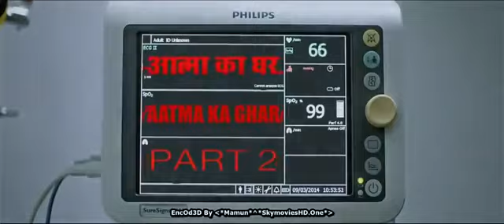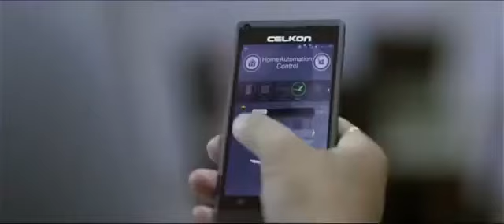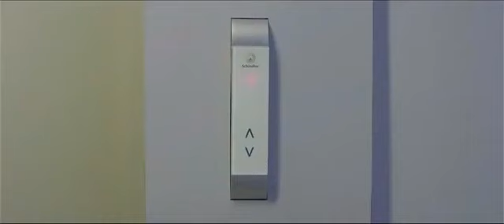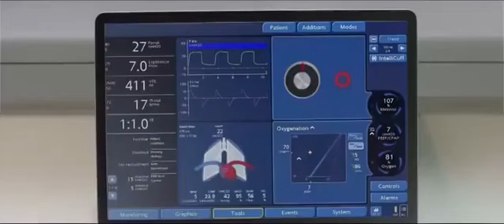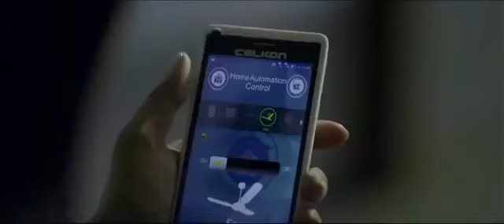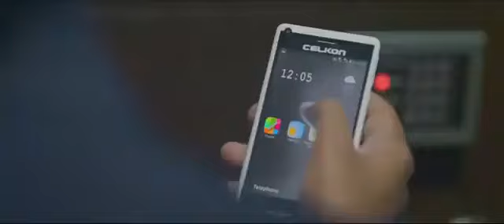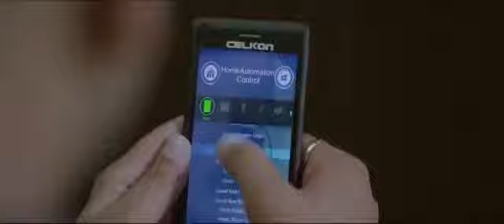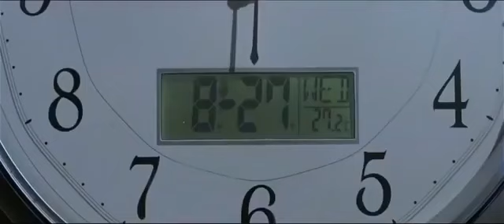South Indian Full Movie || New South Indian Hindi Dubbed Movie || Friend Entertainment Studio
Friends Entertainment Studio
INDIA
New South Indian movie

New South Indian movie tollywood​ hollywood​ southindianmovies​ New South Indian Movie in hindiNew Hollywood Movie in Hindi | New Hollywood Movie in Hindi Dubbed 2020, Latest Hollywood Action Sci-Fi Full Movie 2020, Latest Hollywood Action Movies In Hindi Full HD| Latest Hollywood Dubbed Movie 2018 | Online Release | New Hollywood Hindi Dubbed Action Movie 2020, Scifi, Hollywood Movies in Hindi Dubbed, Hollywood Hindi Dubbed Movie In 2020, latest Hindi Dubbed Movie, Hollywood Hindi dubbed movie 2020, All ed movies dubbed in Hindi 2020, New Hollywood Movie 2018 Dubbed In Hindi, Latest Hollywood Movie In Hindi Dubbed 2020, New Hollywood Full Movie 2020, sci-fi movies, Hindi movie new, Hindi dubbed movies, dubbed full movie, new Hindi dubbed movies, Hollywood movies in Hindi Dubbed, Hollywood movie in Hindi 2020 HD, Hollywood movie in Hindi, Hollywood action movie dubbed in Hindi, dubbed movies, latest Hollywood movie dubbed in Hindi, horror, Hollywood horror movie dubbed in Hindi, dubbed in Hindi movies, English movies dubbed in Hindi, latest Hollywood movies 2020, hollywood movie hindi mai, hollywood new action movie hindi me. Online Release | New Hollywood Hindi Dubbed Action Movie 2020, Full English Hindi Dubbed Movie, Hollywood dubbed full movies 2016, Hollywood dubbed full movies 2010, Hollywood dubbed full movies 2019, English dubbed full movies 2019, latest dubbed full movies 2017, new Hollywood Hindi dubbed full movies, action film, Hindi dubbed full movies, Hollywood movies 2020 full movies in Hindi, new action movies, Allu Arjun, Ram Pathenani, Jr NTR, Nani, Rajinikanth, Joseph Vijay, Ajith Kumar, Kamal Haasan, Suriya, Prabhas Pawan Kalyan Mahesh Babu Ram Charan Vikram Dhanush Karthi Ravi Teja Nagarjuna Akkhineni Venkatesh Sudeep Rashmika Samantha Nayanthara Trisha Keerthy Suresh Nithya Menen Kajal Aggarwal, Anushka Tamanna Bhatia, Aquaman Official Trailer, Jason Momoa, Mission Impossible, Aquaman, Tom Cruise. public_domain. This video is in the public domain.